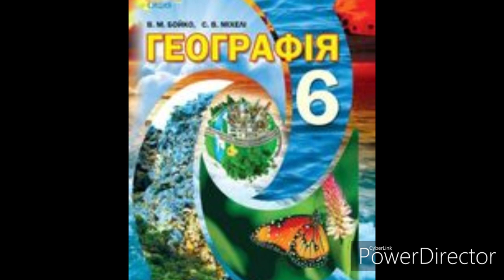Географія//6 клас//& 20//Землетруси.